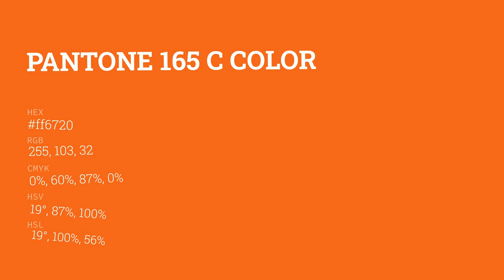color ff6720 hex color - Orange color - Cool color ff6720